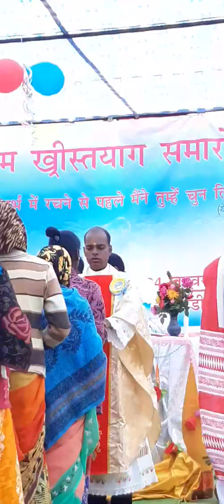क्या फूल chadhao me.. chadhawa bance 4-1-2020